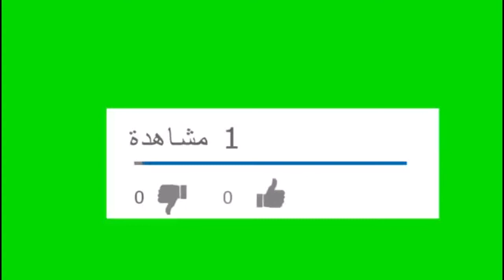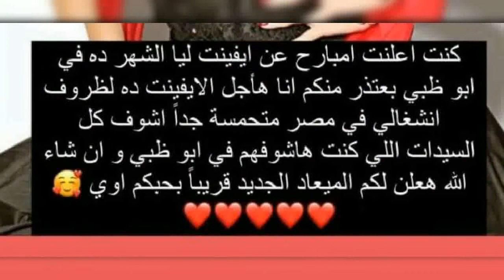إحجز من الآن تناول الغداء وفرصة تصوير مع فيفى عبده .تعرف على سعر الغداء والسهرة مع فيفى عبده ؟